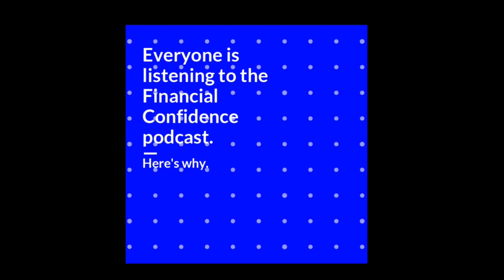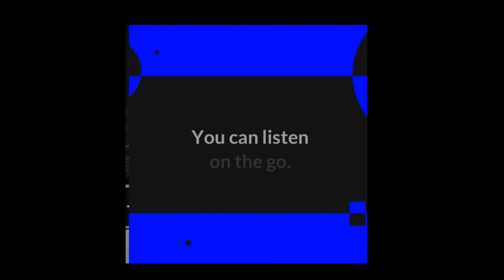WYTV7 Child Tax Credit Is It Right For You Part 2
We provide educational, empowerment and encouragement of educational videos to help those looking for resources. Our organization partner with diverse and inclusive individuals who share their professional and expertise talent to give in the community  as volunteers.
We share message from others who share their capacity, impact and purpose of how to help others.